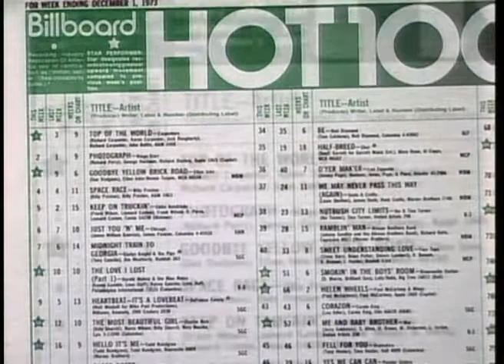Carpenters-Top of the World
Top 60s&70sRock Music Dedicated to the Matala Festivals